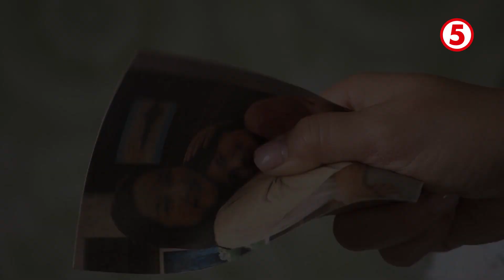Mapapanood na muli ang Niña Niño: Ang Pagbabalik sa Sta. Ynez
Balikan ang nakakaantig na istorya ng himala na nagbigay sa atin ng pag-asa! Mapapanood na muli ang nag-iisang HimalaSaHapon! 🌟

SAMA-SAMA nating subaybayan ang isa sa mga award-winning Kapatid teleserye na 'Niña Niño: Ang Pagbabalik sa Sta. Ynez'! Simula ngayong SEPTEMBER 4, 2:30PM, sa HaponChampionTV5!